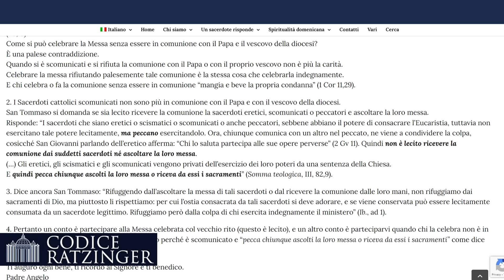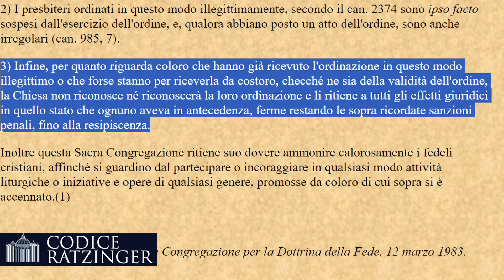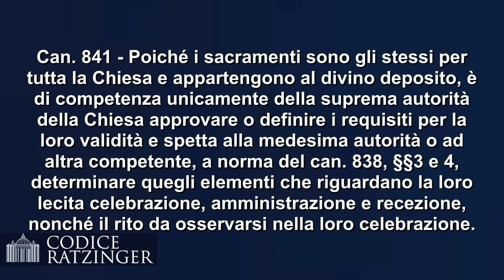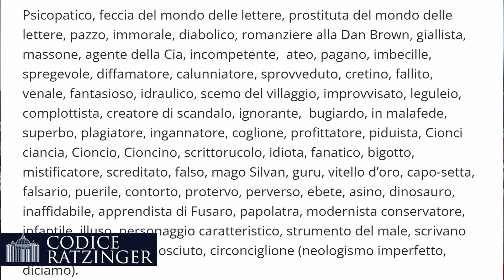Ratzinger su chiesa antipapale palmariana: messa invalida. Figuriamoci quella bergogliana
QUI LA NOTIFICAZIONE DEL CARD. RATZINGER, 12 MARZO 1983